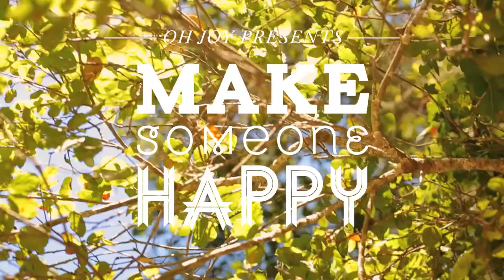Writing a Song -- (featuring Brooke White) -- Make Someone Happy No. 6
Last month, we wrote a letter to express our feelings. So this month I wanted to take it one step further and create a song! Now, we're not all songwriters or singers (um, I am completely tone deaf!), but that doesn't mean you can't put some of your thoughts down to a simple melody to sing just for fun. So with the help of my friend, Brooke White, I made a song for my Valentine: my husband Bob.

Here are Brooke's easy song-making tips:

1. Write down a bunch of sentences about your subject to create the lyrics. For example: How did you meet? What does he or she like? What are some of the characteristics you like most about them?

2. String those  sentences together to create a verse. Rhyming is always a fun way to make sentences flow together, so for our song, we'd come up with the first line, then write the next line so that the last word rhymed with the last work of the previous sentence. You can even rap this part, like we did!

3. Create a chorus. Also known as the hook, this is the part of a song that repeats over and over in between verses.

4. Make up one more verse with another set of facts—more fun things to say about your subject!

5. Put it all together with simple melody. We rapped the verses and sang the chorus to a very simple tune. Pull out the tambourine, maracas, or just clap your hands to accompany the song!

I hope this inspires you to create and sing a little song for your Valentine.

P.S. A huge thanks to Brooke for lending her talents (even while under the weather)!

// CREDITS //
Video: Modshift
Special Guest: Brooke White